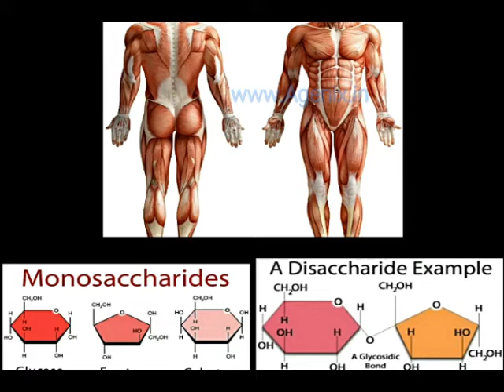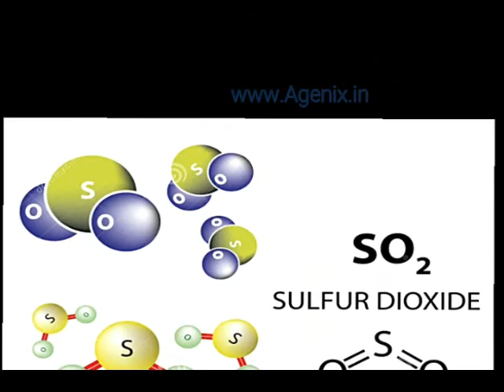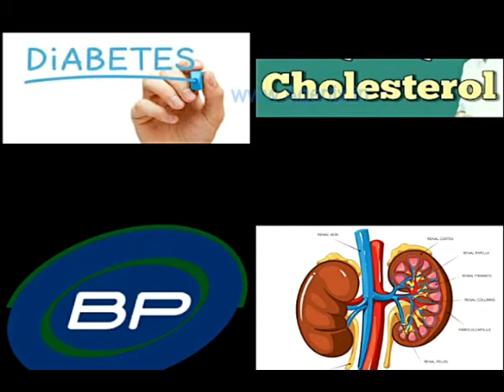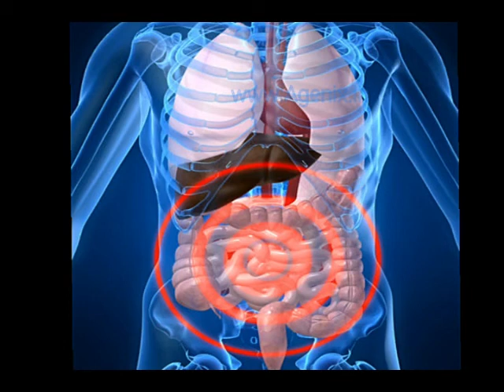White Poison ? खाने में सफेद जहर ? Hindi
खाने में सफेद जहर ?  Pl see this Video
क्यों नहीं खाना चाहिए बाजार में मिलने वाली सफ़ेद चीनी।
ये चीनी कई प्रकार की बिमारियों को जन्म देता जाने कैसे ?
हम सब देशी गुड़ या देशी चीनी का प्रयोग करे या आर्गेनिक चीनी का प्रयोग करे तो सैकड़ो बिमारियों से शरीर को सुरक्षित रख सकते है।

White poison in food?
Why should not eat white sugar in the market
How can this Chinese give birth to many types of diseases?
If we all use native jaggery or native sugar or use organic sugar, then we can protect the body from hundreds of diseases.